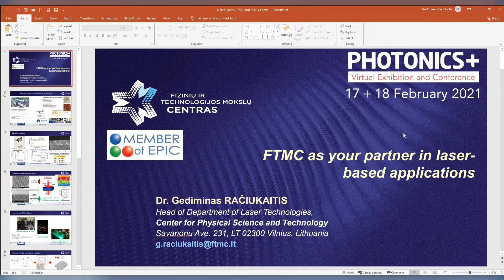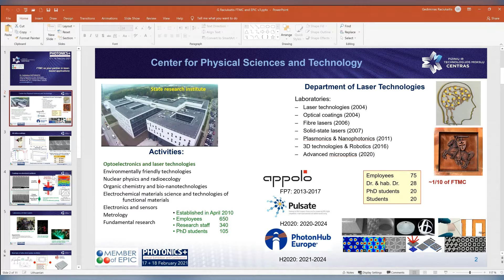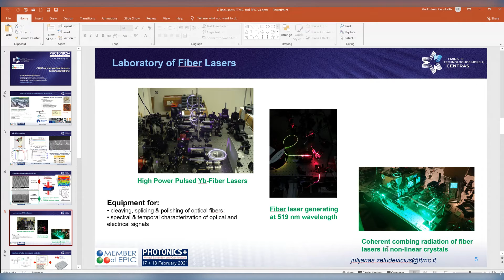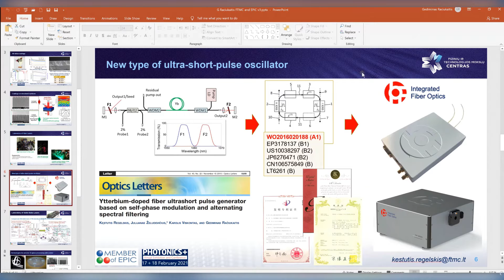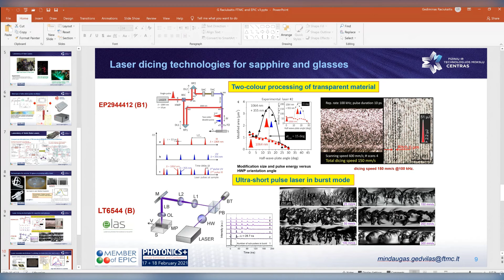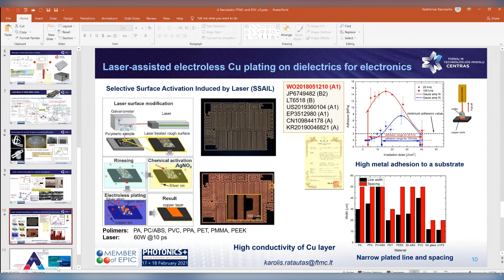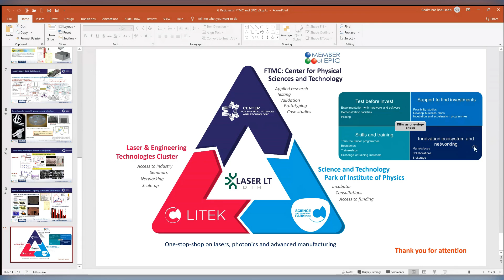FTMC - FTMC as your partner in laser-based applications PHOTONICS+ 2021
We are specialist in the development of optical coating, laser and material processing technologies.

FTMC is a member of EPIC – European Photonics Industry Consortium, the largest photonics industry association in the world.